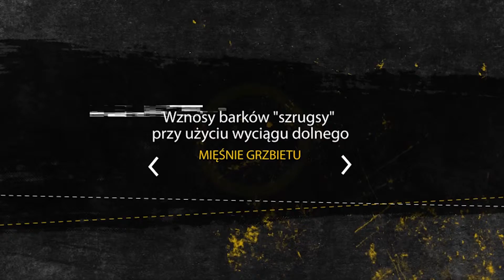Wznosy barków szrugsy przy użyciu wyciągu dolnego